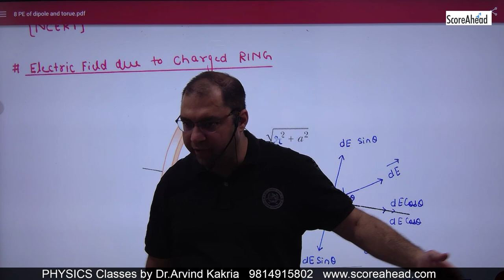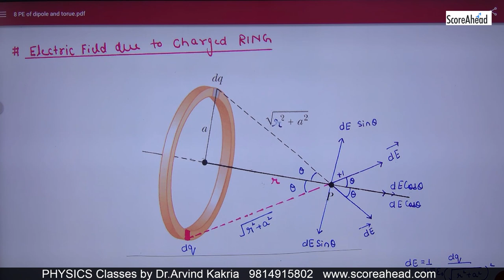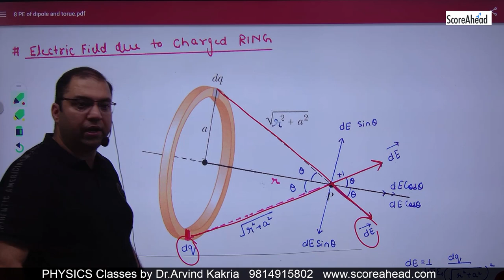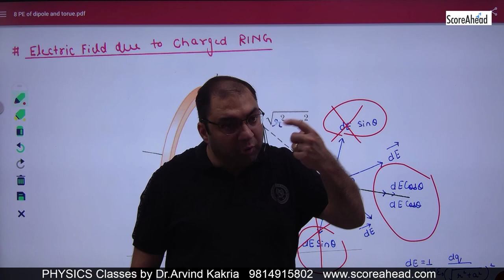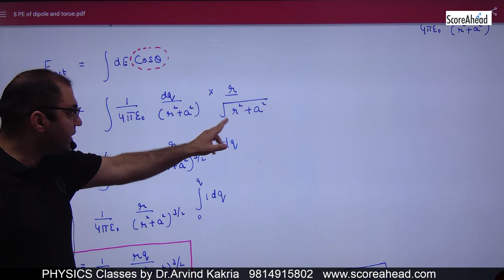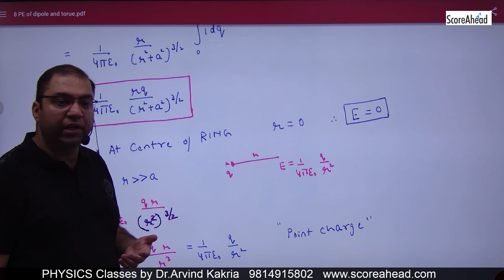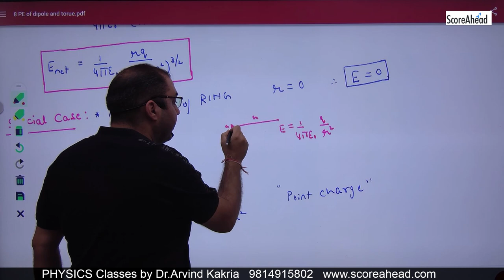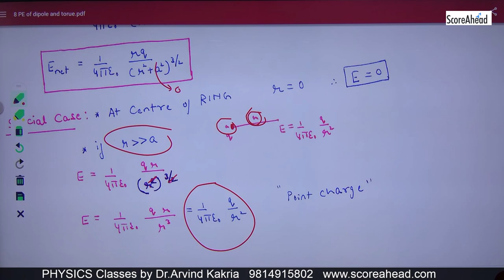9 Expression for Eelctric field on axis of Charged ring